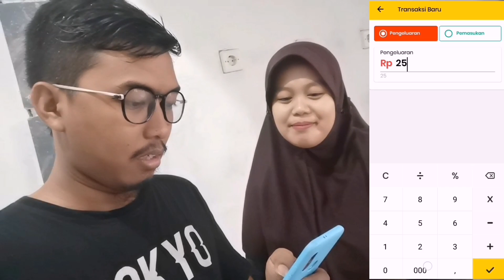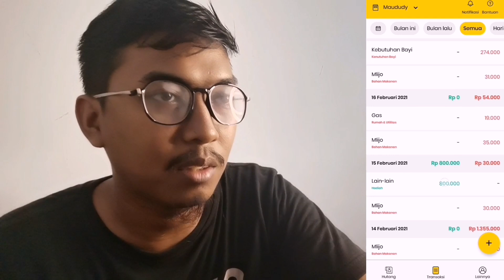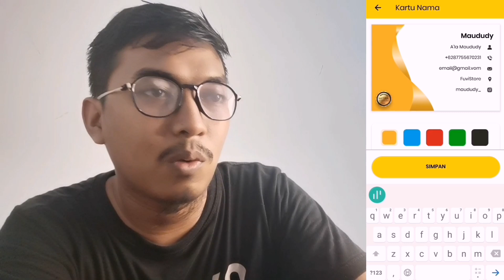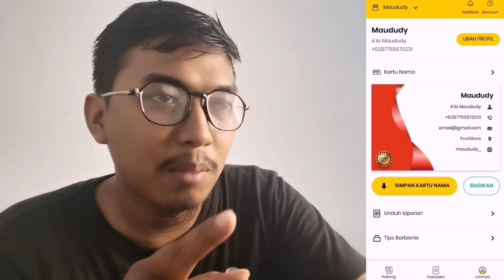Nyatet Belanja MLIJO Anti Ribet | Tips Ampuh Menagih Hutang, pakai Aplikasi Pembukuan ini, GRATIS!!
Kemana aja weyy?? Baru Ketemu: Pencatatan Keuangan kini jadi Lebih Mudah, Aman, dan GRATIS!!
+Tips menagih hutang ampuh tanpa sungkan 😀